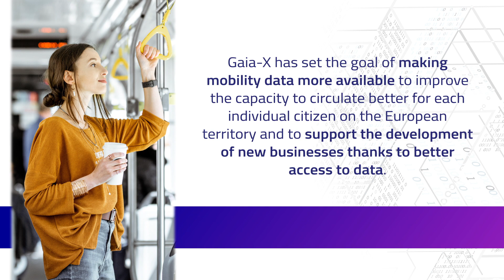Gaia-X Mobility Data Space Event - 19 May